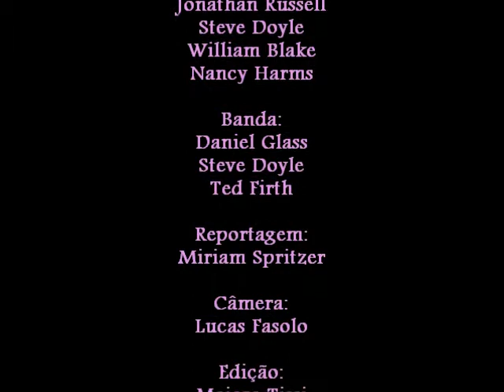Interview with Jim Caruso Part 2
Miriam Spritzer entrevista Jim Caruso, criador e apresentador da Cast Party, festa que reúne cantores amadores e profissionais todas as segundas no Birdland, em Nova York.

Miriam Spritzer interviews Jim Caruso, creator and host of Cast Party, the reunion of amateurs and professional singers that happens every Monday at Birdland, in NYC.